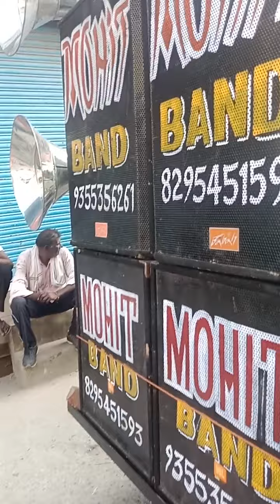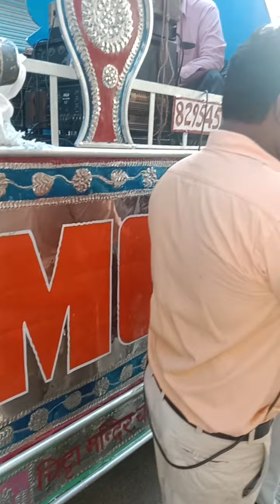𝐌𝐨𝐡𝐢𝐭 𝐛𝐚𝐧𝐝 | 𝐲𝐚𝐚𝐫𝐚 𝐨 𝐲𝐚𝐚𝐫𝐚 𝐭𝐮𝐣𝐡𝐬𝐞 𝐦𝐢𝐥𝐚 𝐦𝐮𝐣𝐡𝐞 𝐣𝐞𝐞𝐧𝐞 𝐤𝐚 𝐬𝐚𝐡𝐚𝐫𝐚